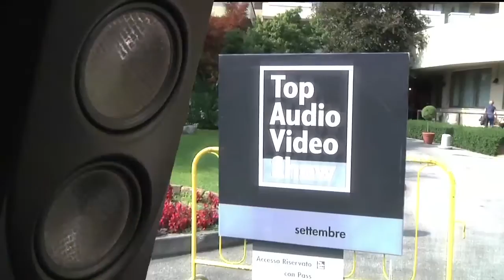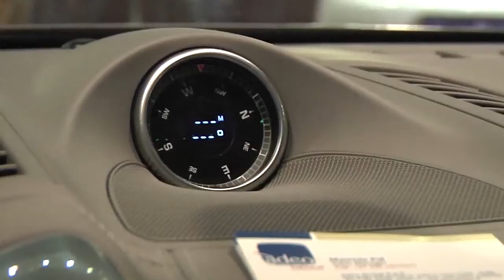Burmester Audio and Porsche Cayenne Where Performance Mee...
Burmester Audio and Porsche Cayenne Where Performance Meets Performance (Top Audio Video Show Milano 2010)